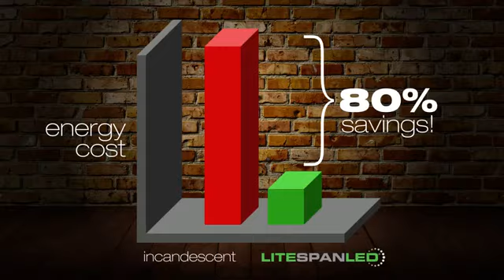Replacement Lamps 2014 Litespan LED